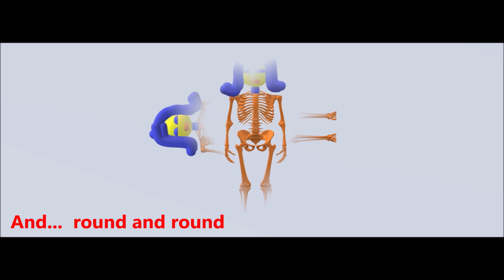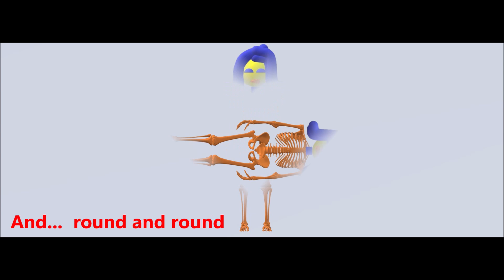UPSIDE DOWN - DIANA ROSS - With Lyrics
UPSIDE DOWN - DIANA ROSS - With Lyrics - Best Of
First attempt at animation
credits as follow : Songwriters: Bernard Edwards / Nile Gregory Rodgers Upside Down lyrics © Sony/ATV Music Publishing LLC, Warner/Chappell Music, Inc
Clip my work .